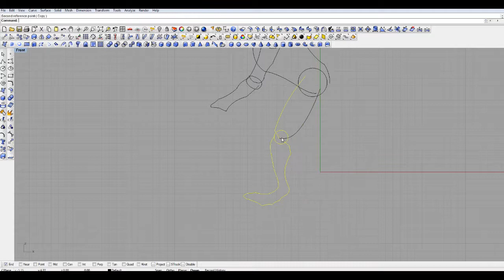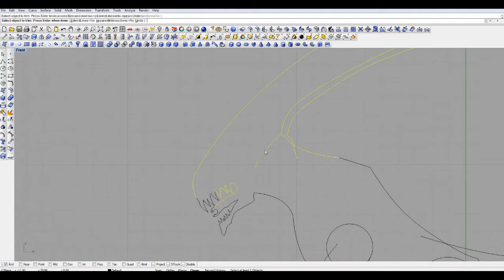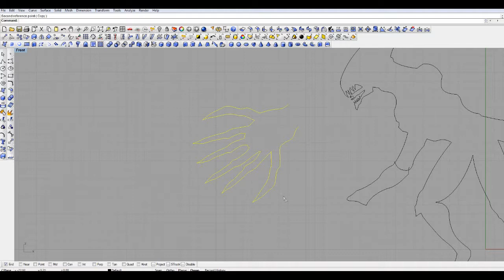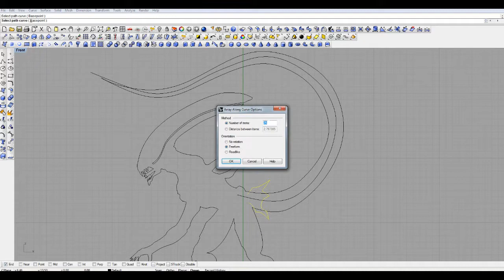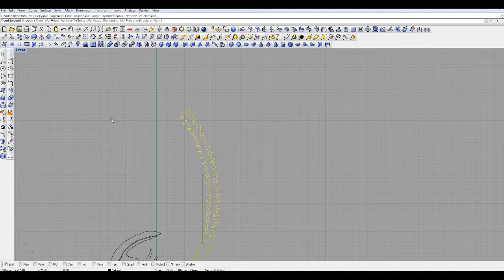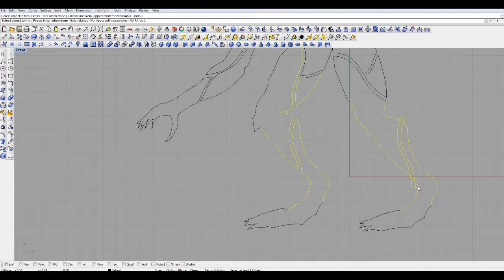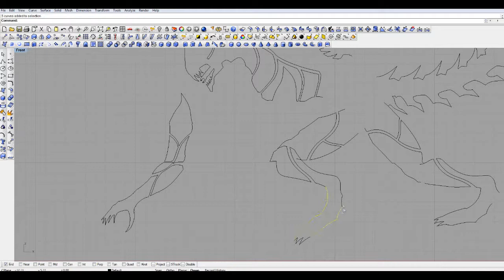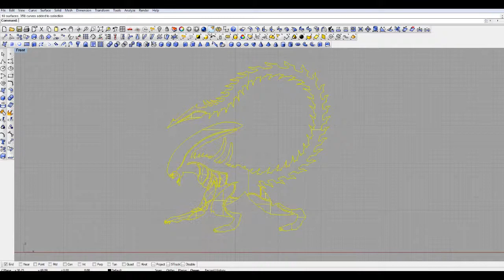[Speed Drawing] Xenomorph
Tracklist:

"Children of the Wicked": Bonkers
"Richter's Graveyard Groove": Mega Beardo
"The Damned Thirteen": Lashmush
"Transylvania Sound Machine": Stemage, Chunkstyle
"Krush Kontrol": Goat